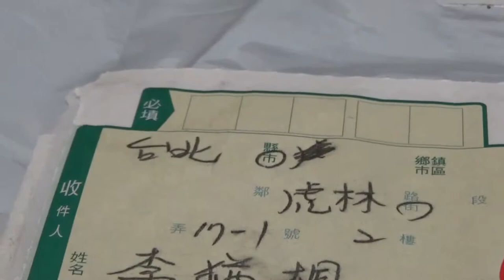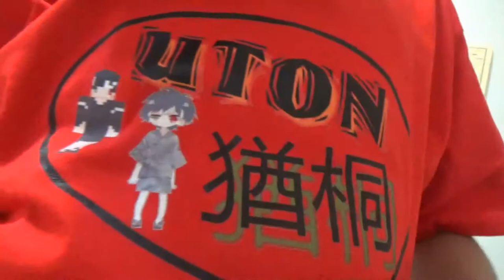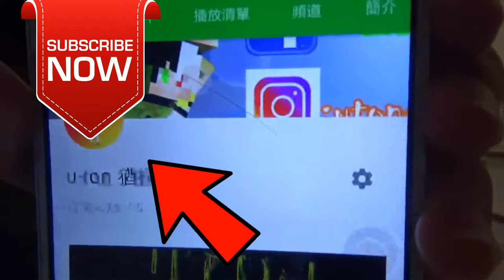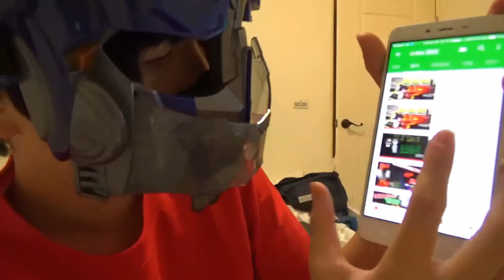【猶桐】VLOG#39開箱猶桐最新款衣服!!!???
❤❤追蹤!!!❤❤

❤10月精緻小影片❤

❤認真生存❤

❤VLOG❤

❤本次商品:灣得 WONDER

❤片頭音樂:Zedd feat. Foxes - Clarity (Muffoxx Edit)

❤剪輯軟體:VIDEO STUDIO X9 PRO

❤攝影器材:SONY HDR-CX405

❤腳架:MANFROTTO